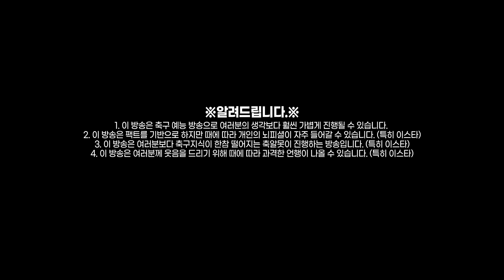[주간UCL] 18년만에 바르샤 유로파? 챔스 조별리그 중간 체크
본 영상은 배너광고를 포함하고 있습니다.